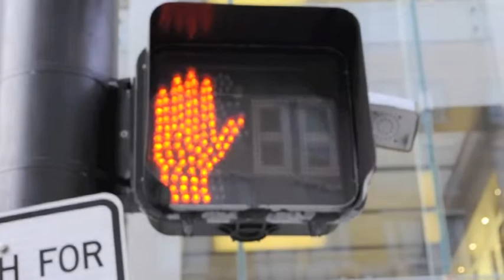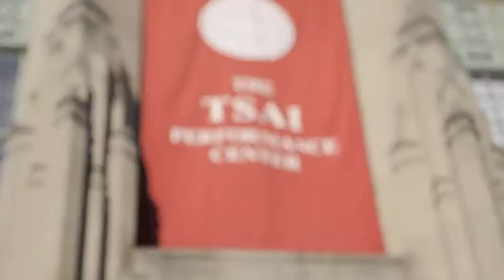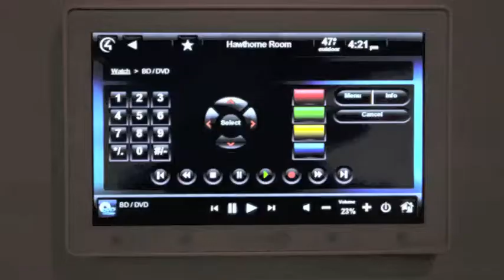Wi-Fi Lighting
WIFI LIGHTING.  This commercial lighting controls system was designed in response to the confusing network of switches that currently exist.  This lighting system uses a wireless platform to manage the lights. It incorporates a low-res camera which allows the user to see the changes they make in real time across multiple floors.  The lightbulb is positionable and imbeded with a wireless chip that can communicate with an IPAD via WIFI.  The IPAD's camera is also used to scan each room of the building in order to create a digital 2D map of the entire space which is then used as the  platform to control the lights.